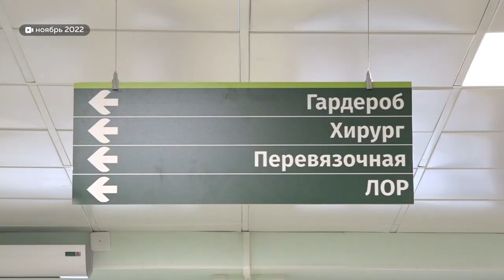Десятую городскую теперь возглавляет Константин Печеников. Стало ли проще со сменой первого лица?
В одной из проблемных поликлиник Барнаула сменился руководитель. Десятую городскую теперь возглавляет Константин Печеников. Он пришел на смену Павлу Польникову, на чью работу в последние годы жаловались пациенты медучреждения. Нехватка врачей, долгая запись на прием… Стало ли проще со сменой первого лица